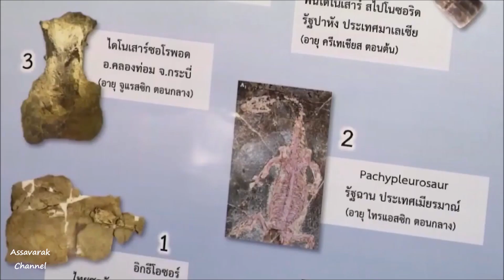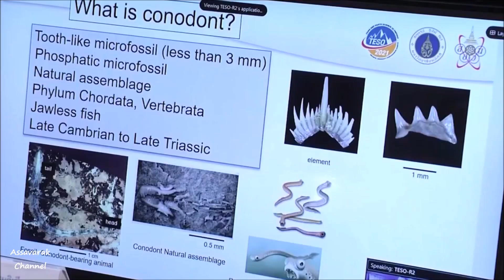กรมสมเด็จพระเทพฯ ทรงเปิดการแข่งขัน "วิทยาศาสตร์โลกและอวกาศโอลิมปิกระดับชาติ" ครั้งที่ 1 (ออนไลน์)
เวลา 08.55 น. วันที่ 26 มิถุนายน 2564 สมเด็จพระกนิษฐาธิราชเจ้า กรมสมเด็จพระเทพรัตนราชสุดาฯ สยามบรมราชกุมารี เสด็จออก ณ วังสระปทุม ทรงเปิดการแข่งขันวิทยาศาสตร์โลกและอวกาศโอลิมปิกระดับชาติ ครั้งที่ 1 (The 1st Thailand Earth Science Olympiad (1st TESO) ผ่านสื่ออิเล็กทรอนิกส์ (ออนไลน์) ซึ่งมหาวิทยาลัยมหิดล วิทยาเขตกาญจนบุรี ร่วมกับมูลนิธิส่งเสริมโอลิมปิกวิชาการ และพัฒนามาตรฐานวิทยาศาสตร์ศึกษา ในพระอุปถัมภ์ สมเด็จพระเจ้าพี่นางเธอ เจ้าฟ้ากัลยาณิวัฒนา กรมหลวงนราธิวาสราชนครินทร์ หรือ สอวน. จัดขึ้นระหว่างวันที่ 26-29 มิถุนายน 2564 ในรูปแบบออนไลน์ เพื่อยกระดับและกระตุ้นให้มีการพัฒนาหลักสูตร และมาตรฐานของระบบการเรียนการสอนวิชาสาขาวิทยาศาสตร์โลกและอวกาศให้ทัดเทียมนานาประเทศ ทำให้ผู้เข้าร่วมการแข่งขันเกิดความรักและสนใจที่จะศึกษาทางด้านสาขาวิทยาศาสตร์โลกและอวกาศและศาสตร์อื่น ๆ ที่เกี่ยวข้องในระดับอุดมศึกษา ทั้งยังจะประกอบอาชีพทางสาขาวิทยาศาสตร์โลกและอวกาศ หรือสาขาที่เกี่ยวข้องในอนาคต โดยมีผู้บริหารมหาวิทยาลัยมหิดล และผู้ว่าราชการจังหวัดกาญจนบุรี พร้อมด้วย หัวหน้าส่วนราชการ คณะผู้บริหารมูลนิธิ สอวน. คณาจารย์ คณะกรรมการจัดการแข่งขัน และผู้เข้าแข่งขัน เฝ้าทูลละอองพระบาทรับเสด็จ ที่ห้องประชุมไพลินภูธาร มหาวิทยาลัยมหิดล วิทยาเขตกาญจนบุรี
โอกาสนี้ ทอดพระเนตรนิทรรศการผ่านโปรแกรมออนไลน์ ได้แก่ วีดิทัศน์ธรณีวิทยาหินปูนมีโซโซอิกพื้นที่เขาวังเขมรและวิทยาเขตกาญจนบุรี, วีดิทัศน์ซากดึกดำบรรพ์จุลภาคเรดิโอลาเรียและโคโนดอน กับสภาพแวดล้อมธรณีวิทยาบรรพกาล พื้นที่ภาคตะวันตกของประเทศไทย, วีดิทัศน์สภาพแวดล้อมกับการเปลี่ยนแปลงวัฏจักรพืชในภูมิภาคตะวันตก และวีดิทัศน์ฝุ่นในชั้นบรรยากาศของประเทศไทยและภูมิภาคตะวันตก
การแข่งขันครั้งนี้ มีตัวแทนนักเรียนจากศูนย์ฯ สอวน. ทั้ง 7 ศูนย์ทั่วประเทศ จำนวน 48 คน เข้าแข่งขันทั้งภาคทฤษฎีและภาคปฏิบัติ กิจกรรมต่าง ๆ จัดในรูปแบบออนไลน์ เพื่อรองรับชีวิตวิถีใหม่ หรือ New Normal ตามมาตรการป้องกันและควบคุมการระบาดของโรคโควิด-19 อย่างเคร่งครัด โดยพิธีปิดการแข่งขันจะจัดขึ้นในวันที่ 29 มิถุนายนนี้ เป็นการประกาศผลการแข่งขัน และผู้ที่ผ่านการคัดเลือกให้เป็นผู้แทนประเทศไทย 4 คน เข้าแข่งขันวิทยาศาสตร์โลกและอวกาศโอลิมปิกระหว่างประเทศ ครั้งที่ 14 ณ สหพันธรัฐรัสเซีย นอกจากนึ้ ยังมีพิธีส่งมอบธงศูนย์เจ้าภาพจัดการแข่งขันวิทยาศาสตร์โลกและอวกาศโอลิมปิกระดับชาติ ครั้งที่ 2 ให้กับศูนย์ สอวน. วิทยาศาสตร์โลกและอวกาศ จุฬาลงกรณ์มหาวิทยาลัย ซึ่งรับเป็นเจ้าภาพจัดการแข่งขันครั้งที่ 2